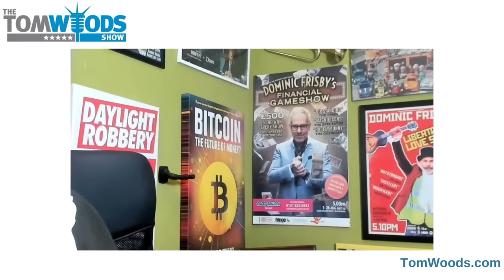Central Banks and Their Evil Digital Currencies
Absolutely nobody asked for a Central Bank Digital Currency, but the central banks of the world seem determined to give them to us anyway. The great Dominic Frisby joins us to discuss their dangers, as well as to review what we need to know about gold and Bitcoin.

(Ep. 2406)

Audio & Video Production & Thumbnails by:
Podsworth Media